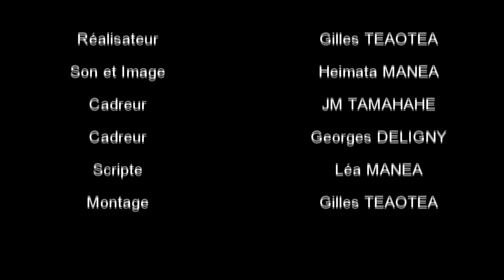MOKOHA TEREROA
MOKOHA TEREROA dite Mamie IREA VAHINE née le 21 avril 1926 nous raconte son histoire...